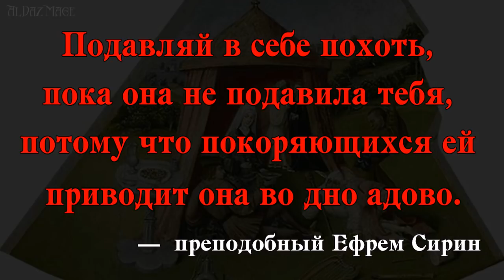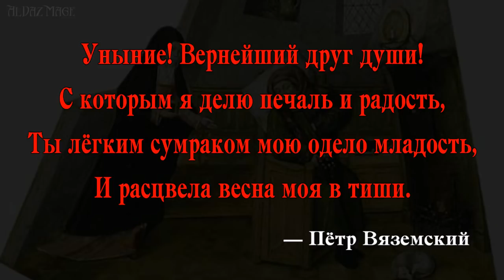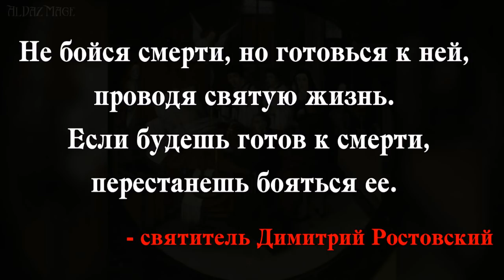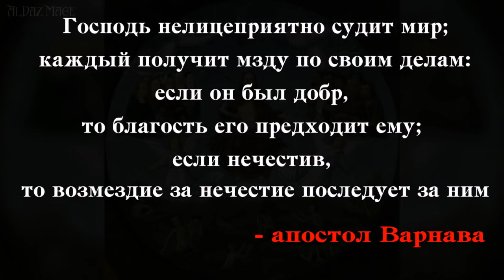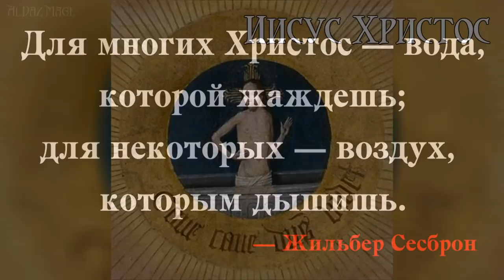Семь Смертных Грехов в цитатах и картинах.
Иероним Босх "Семь смертных грехов и четыре последние вещи".